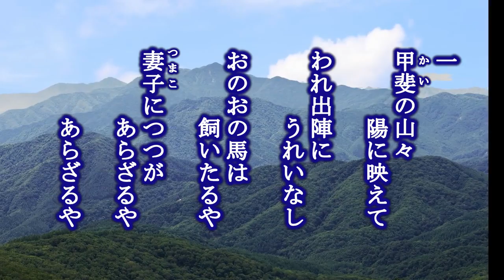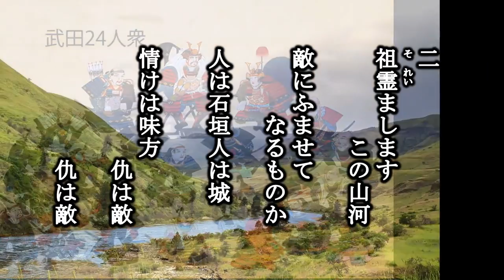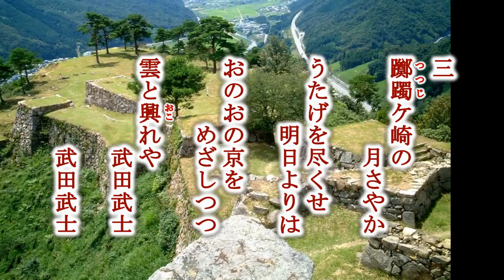武田節 懐メロを歌う緑咲香澄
お笑いで、曲中の漢詩を吟じてみました。駄目ですねー。